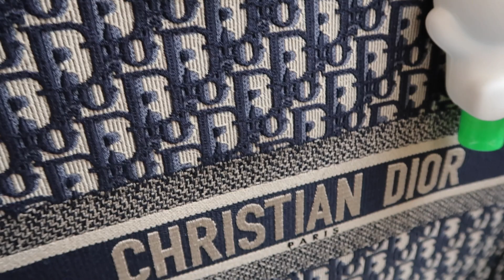"SHE POSTED ME A CHOCOLATE BAR"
Thank you to Janie a subbie who is my inspiration for this video. This is her story, and thankfully she got her money back.
I also share with you a story from myself, something that happened at the gym a few weeks back.

Plus of course, my tips on how best to keep safe when buying pre-loved online.